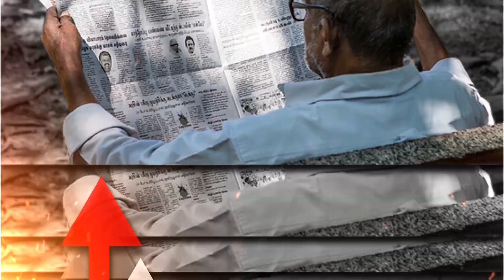New Plan Of BJP To Tackle With Mamata's Unconstitutional Acts | Dr. Manish Kumar | Capital TV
After the resounding victory in West Bengal Assembly Election, TMC turncoats are lining up to return to the party. According to the reports, as many as 33 BJP MLAs who jumped the ship ahead of elections now want to go back to the ruling Trinamool Congress (TMC). Of these, 13 were given tickets by the party. It is being claimed that 33 MLAs are in touch with TMC, apart from this, BJP National Vice President Mukul Roy’s son Subhranshu also wants to join Trinamool.